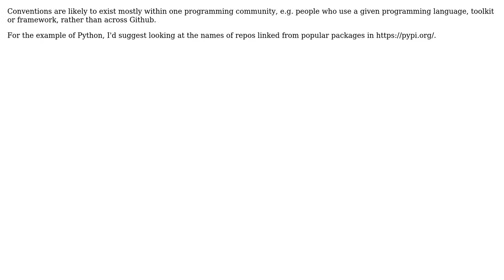Software Engineering: Proper style for Github naming conventions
With thanks & praise to God, and with thanks to the many people who have made this project possible! You are responsible for your own actions.